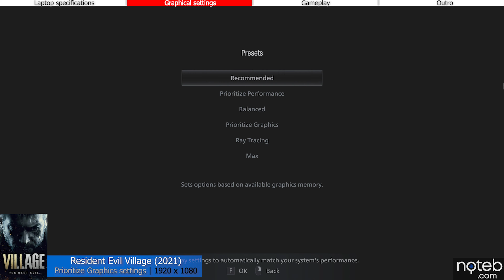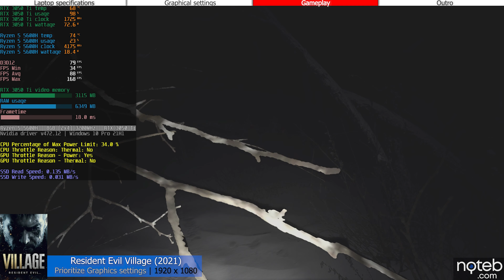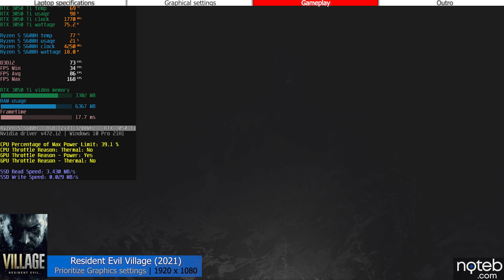HP Victus 16 (2021) - Resident Evil Village Gameplay Benchmark (Ryzen 5 5600H, RTX 3050 Ti)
Resident Evil Village benchmark test on the HP Victus 16. Having a Ryzen 5 5600H with RTX 3050 Ti graphics and priced around 1000$, it bring steady 1080p gaming on a budget. Gameplay is recorded at 1080p with an Elgato 4K60 S+.

Timestamps:
0:00 Intro
0:08 Settings - Prioritize graphics
0:29 Gameplay [ FHD , Prioritize graphics settings ]
9:16 Outro

Specifications:
● Display: 16.1" , 1920 x 1080, 144Hz
● CPU: AMD Ryzen 5 5600H
● GPU: NVIDIA RTX 3050 Ti 4GB
● RAM: 8GB DDR4 MHz (dual channel)
● SSD: 512 M.2 PCIe SSD
● Wi-Fi: RTL8852AE Wi-Fi 6
● OS: Windows 10 Pro